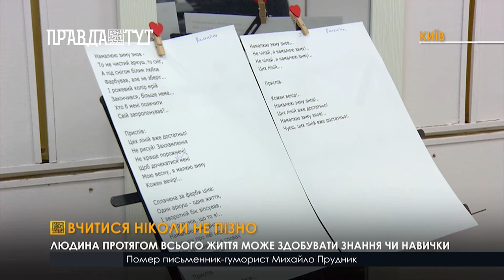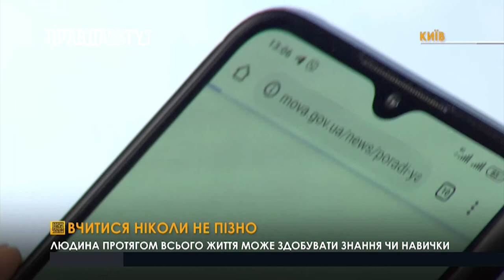Вчитися ніколи не пізно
Підзабуте гасло „Вчитись, вчитись і вчитись!” сьогодні актуальне, як ніколи. І стосується воно не лише молоді. Адже знання в сучасному світі оновлюються кожні 2 роки. У будь-яку галузь приходять нові ідеї та технології. І тому, хто хоче не відставати від часу, бути професійно востребуваним, вчитися потрібно якісно та регулярно.За даними зарубіжних вчених лише 4% працездатного населення на планеті працює за першонабутою спеціальністю. Отже, необхідність навчання у дорослому віці очевидна. Більше того, зараз у всьому світі прагнуть до впровадження безперервної освіти. Цілком реальні можливості для навчання чи перенавчання дорослих існують і в Україні: різноманітні курси, тренінги, інститути післядипломної освіти, друга вища освіта.